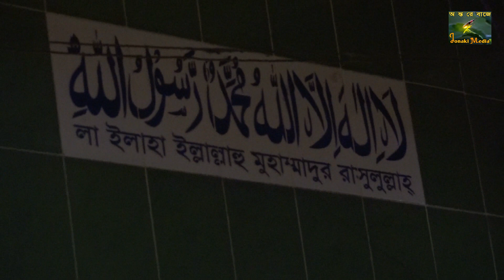দে দে পাল তুলে দে মাঝি হেলা করিসনা, ছেড়ে দে নৌকা আমি যাবো মদিনায় । Jonaki Media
ভিডিও গুলো আপনাদের ভালো লাগলে প্লিজ লাইক , কমেন্ট এবং শেয়ার করবেন । ধন্যবাদ |

আর আপনার এলাকার যেকোন অনুষ্ঠান যদি আমাদের অনলাইন ইউটিউব চ্যানেলে প্রচার করতে চান তাহলে যোগাযোগ করুন নিচের ঠিকানায়.

প্রোঃ জুয়েল রানা

. .01840425628